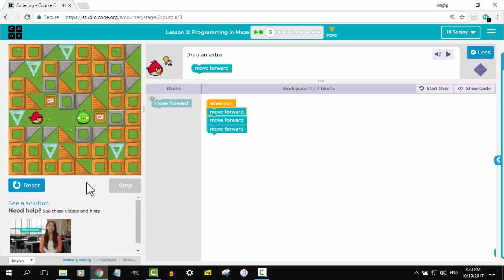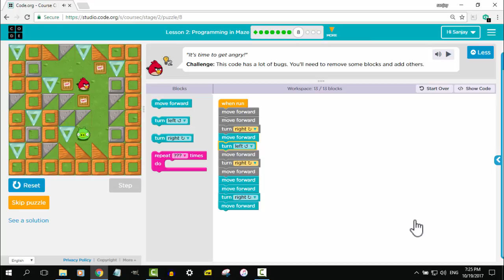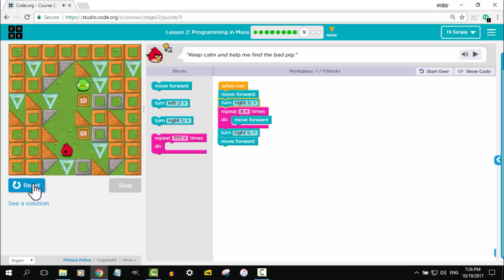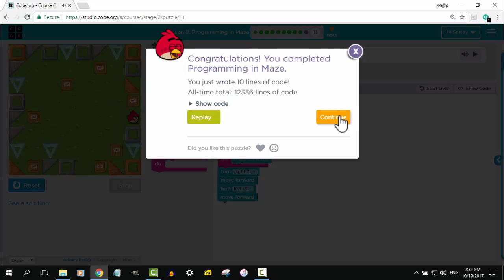Code Studio C2 Programming in Maze in Marathi